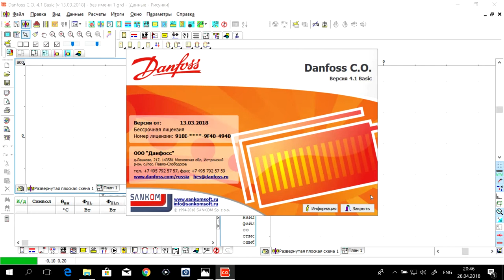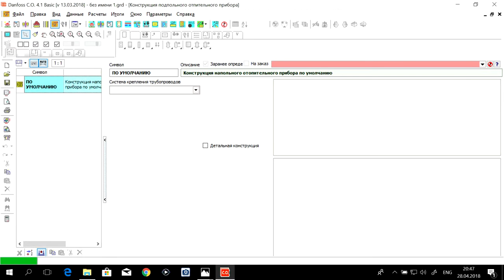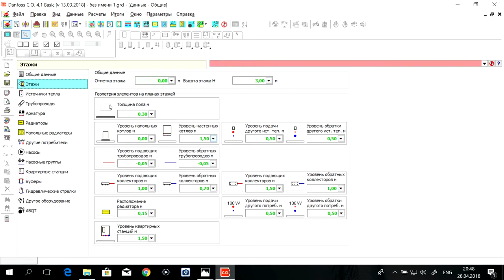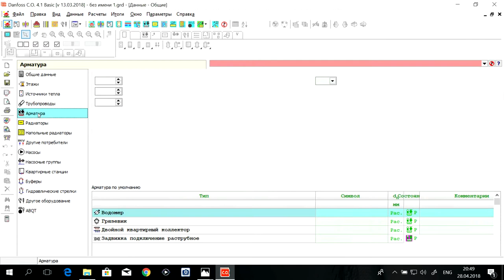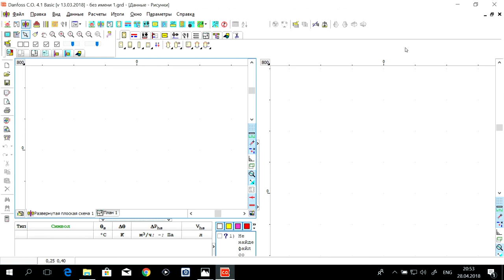Программа Danfoss C.O. 4.1.Basic S01.E01. Введение